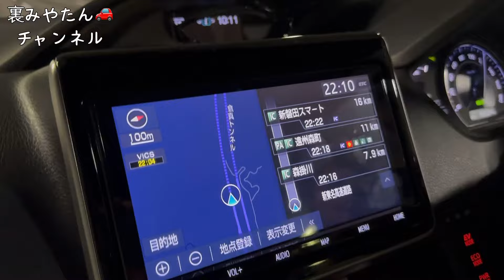【トラック運転手】本舗なっかさんと2人で夜のドライブが㊙️トーク有り‼️最強にオモロすぎて・・@miyatanchannel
本舗なっかandみやたん横浜〜大阪へ
普段観る事ができない2人のプレミアム動画と
なっています。ラジオ📻感覚で動画を流しながら
YouTubeを楽しむ事も、できますので
お楽しみに😊👍